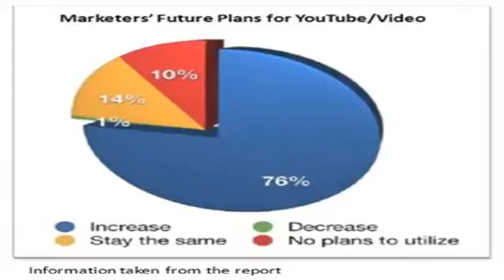Baltimore Online Video Marketing